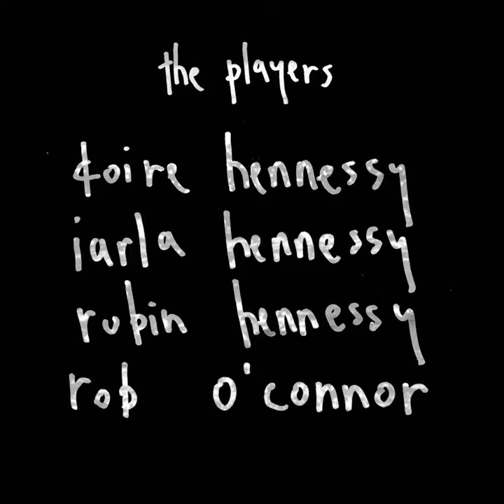Beochaoineadh | Irish short film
Beochaoineadh
Written and Directed by Oisín and Paddy Hennessy

Wanderer - Rob O'Connor
Foreman - Rubin Hennessy
Runner - Doire Hennessy
Digger - Iarla Hennessy

Camera and Editing by Oisín and Paddy Hennessy
Visual Effects by Oisín Hennessy

The first film by HOROSHOKINO film project.

Hurry and scramble through your waking day
Toil and tire with all your strength.
Give up your life for a meagre pay
Or escape now and break away.

In this time while the air is thick,
The moon is wide and the water's deep
Step closer, son of Land
Find your way and be free.

Behind, you will leave their shouts
and put one foot before the other
Walk the lapping line
and find me.

They will try to stop you
and you must break away.
Your reasons to stay are few
On land you will not stray.

Find me by the shore
and sky will meet sea.
The blue drift blue,
Climb and join me.

We will take you in.
You will not fear again
for hunger or thirst
or loss or want of love.

Find me in the dark,
feel my guiding line.
Follow the ebb and flow,
they live fast, when you slow.

Join me in my light
Don't look down or back.
The swirling depths are cold,
and that is where you will go.
Free between the stars.